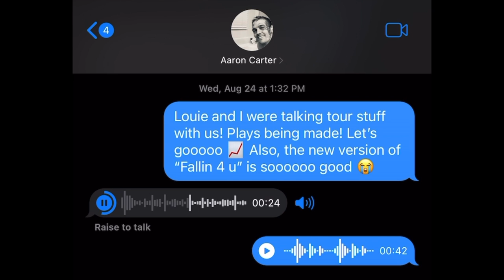Fallin 4 U - Lardi B ft. Aaron Carter ( Official Music Video)